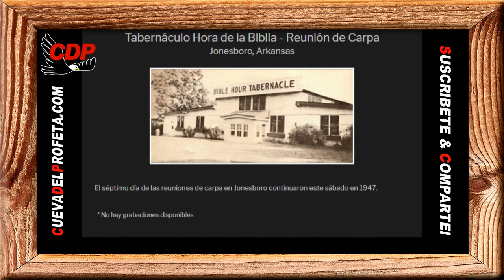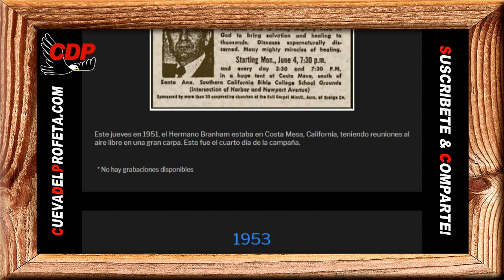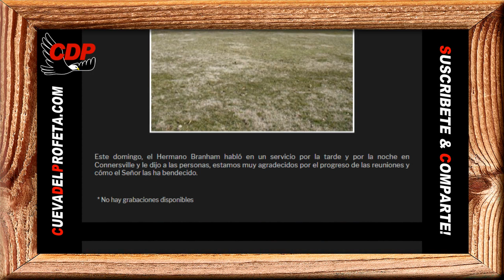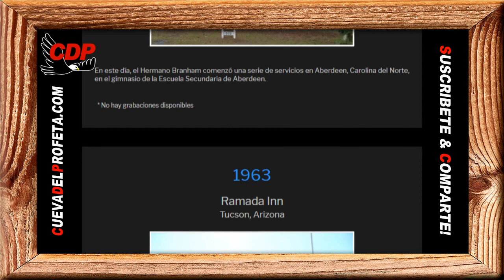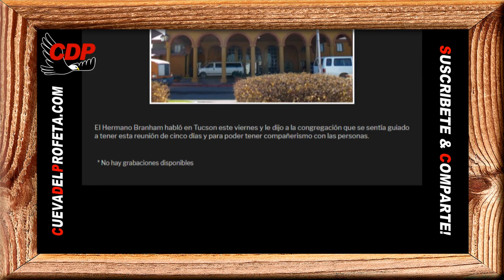Algunos de ustedes no leen la Palabra ni una vez a la semana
Pan de Vida Diario ～ Algunos de ustedes no leen la Palabra ni una vez a la semana ～William Branham

00:00 Bienvenida Cueva del Profeta
00:12 Cita Biblíca
00:45 Cita del Mensaje de William Marriom Branham

profeta branham
hermano branham
predicas cristianas
edgardo rivera